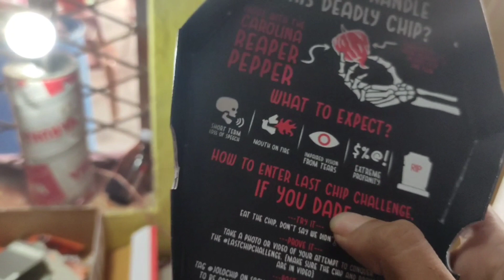Jolochip☠️ prank🥵 on Aditya🥴 gone very wrong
Hey 👋 Harshit Parmar 🌟 here
In this vlog we had done a prank on Aditya with

Duniya ki sabse tikhi chips jolochip khiladi Aditya ko halat kharab prank gone wrong